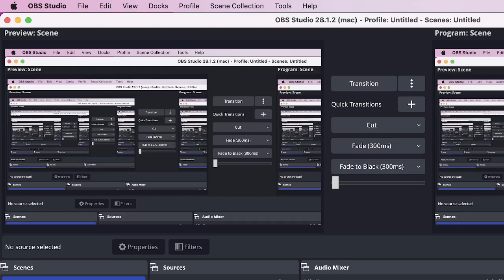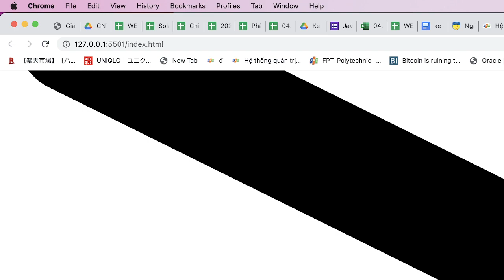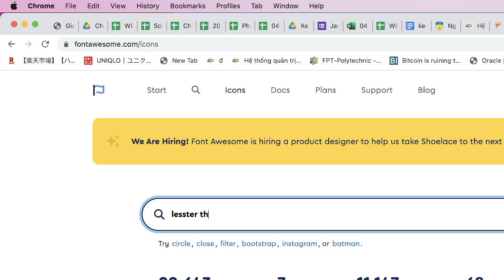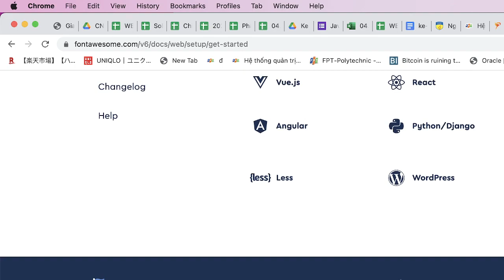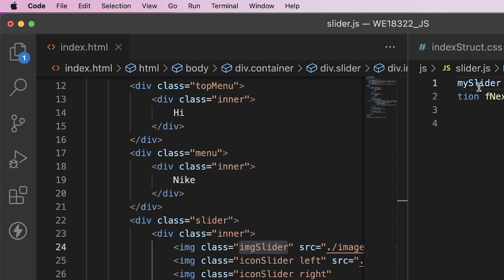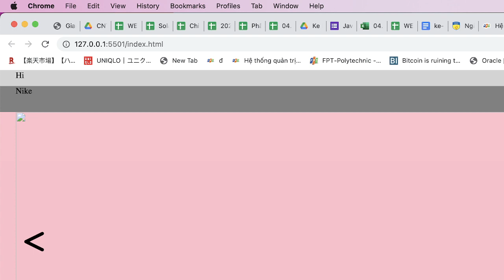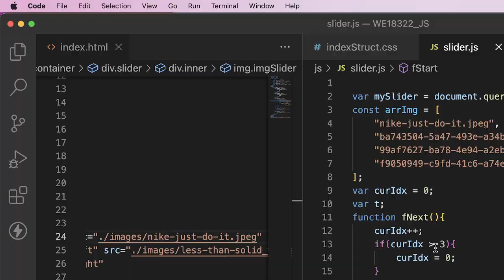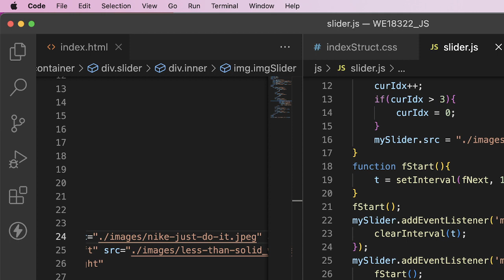Javascript: SlideShow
- SlideShow
- Hàm next()
- Tự chạy slide - setInterval